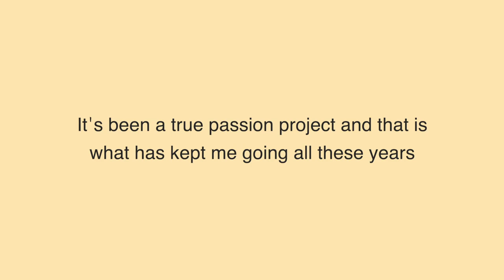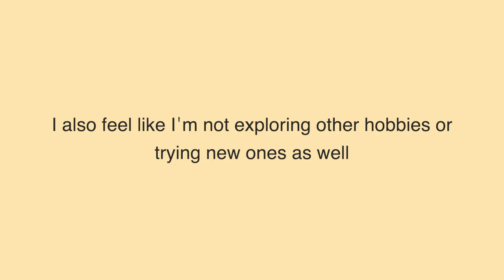Quitting YouTube | goodbye for now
See you soon and take care
💛 Krysler

☆ THE SOCIALS☆

☆ Music ☆

☆ Equipment ☆

c a m e r a  //canonG7x mark iii
l i g h t s // newer ring light